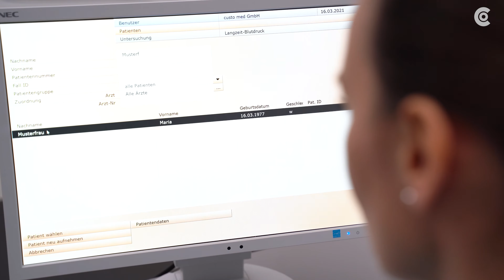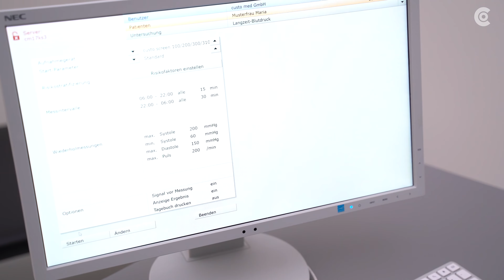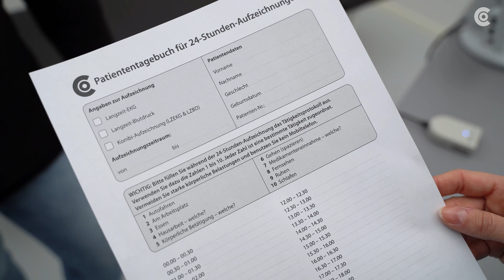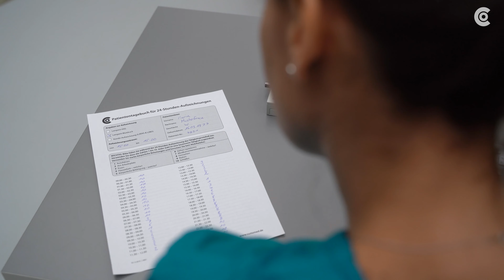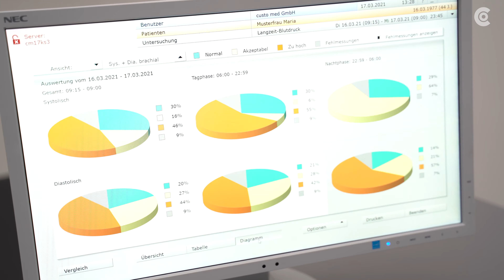Anwendervideo Langzeit-Blutdruck/screen 300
Der schnelle und sichere Weg zum validen Befund!
custo screen 300 wurde als einer der ersten Langzeit-Blutdruckrekorder erfolgreich nach den strengen Vorgaben des ESH-IP-2010-Protokolls validiert. Verlässliche und reproduzierbare Messergebnisse, signifikant
verbesserte Artefaktunterdrückung und erhöhter Patientenkomfort zeichnen dieses Produkt aus. Die ambulante 24-Stunden-Blutdruckmessung ist der Goldstandard bei Diagnose und Therapie einer Hypertonie.